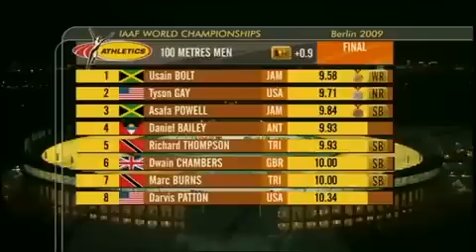Michael Johnson's Reaction to Bolt's 9.58 Record [HD]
Michael Johnson's Amazed again after seeing usain bolt running 100m final at Berlin Championships